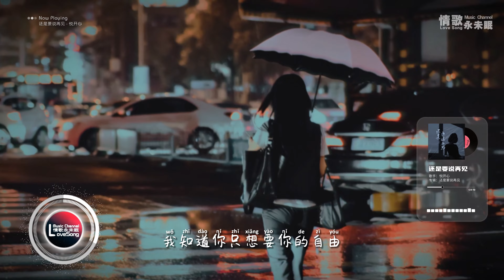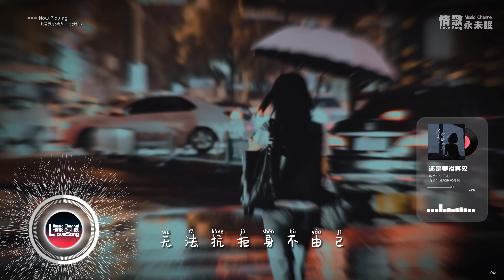悦开心 - 还是要说再见♫『动态歌词 | 高音质 | pinyin Lyrics |每日歌单推荐』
还是要说再见 - 悦开心
词：阳光耀紫藤
曲：郑冰冰
编曲：小强
和音：彭浩楷
混音：陈杰
企划：方国庆
总监：刘凯
发行人：方国庆
宣传/推广：『会火 • 音乐推』@小程序
所有美好都被你列举
好像不是你想去逃离
又带我来到初吻的那地方
说你其实真不想放弃
所有美好重新放一遍
最后不是还要说 再见
无法抗拒身不由己
爱还是太浅
承认你都不敢
我这么多年一直没有安全感
还要装作幸福快乐可太难
哦今天你终于终于开口
有一个出口出口把我放回
要走就走别找借口怪命运
我知道你只想要你的自由
我相信爱情它一定会有
它不需要有太多理由
我仰头看天空泪水才不流
那些誓言就请全部带走
不该在果断时候
请别阻挡我
新的幸福
爱还是太浅
承认你都不敢
不该在果断时候
请别阻挡我
新的幸福
不该在果断时候
请别阻挡我
新的幸福